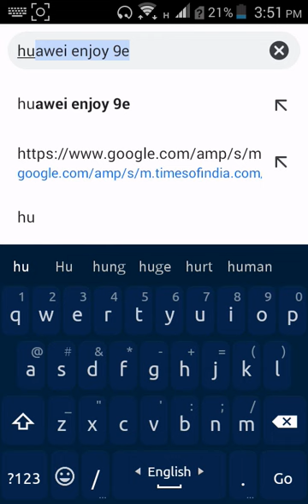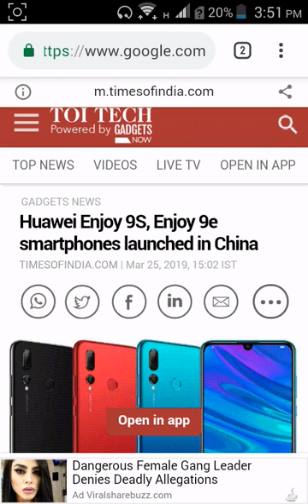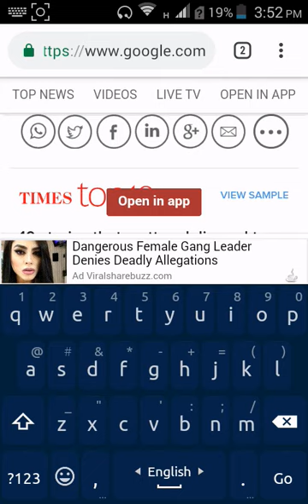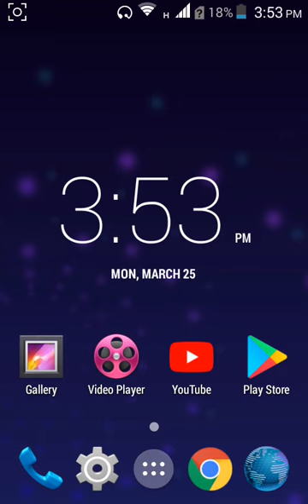Huawei enjoy 9e new update 2019।Huawei enjoy 9E bangla review।Huawei enjoy max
Welcome To Back Our Youtube Channel

Huawei enjoy 9e Smart phone new update in China from update 2019।
Today is This huawei enjoy 9e Update 2019 And Affer Noon.

This Huawei enjoy 9e is original smart phone..

Now Have huawei enjoy 9e China.
Huawei Enjoy 9E new update 2019

Huawei enjoy 9
Huawei enjoy 9 bangla review
huawei enjoy  max
huawei enjoy 9 unboxing.
huawei 9 plus
huawei 8 Bangla review.